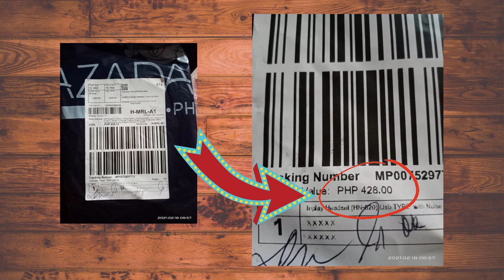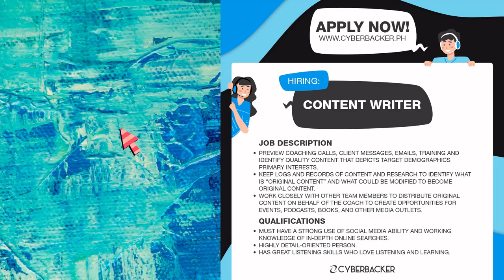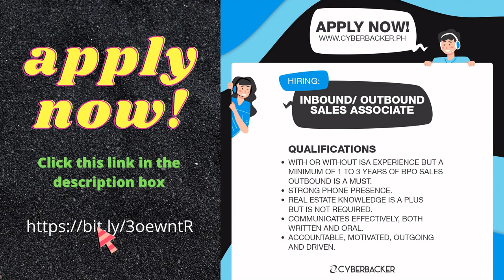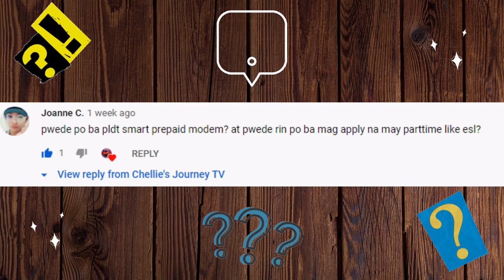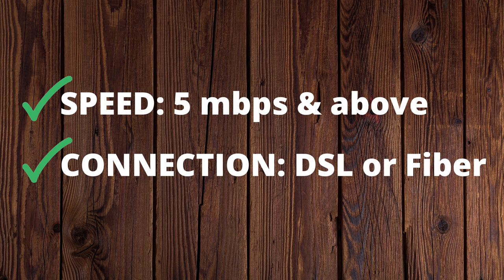USAPANG CYBERBACKER: INPLAY NOISE-CANCELLING HEADSET | Simply Chellie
USB, Noise-Cancelling Headset.
This headset is tested effective & budget-friendly!

Work in the comfort of your home & earn U$D now!
With or without experience, newly grad or undergrad are welcome to apply!
Start building your home-based career here at CYBERBACKER!